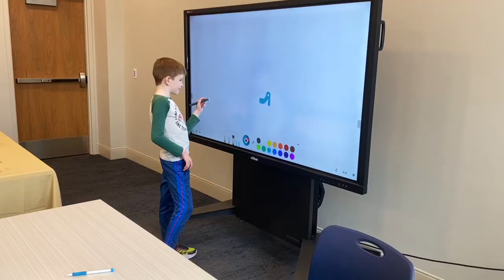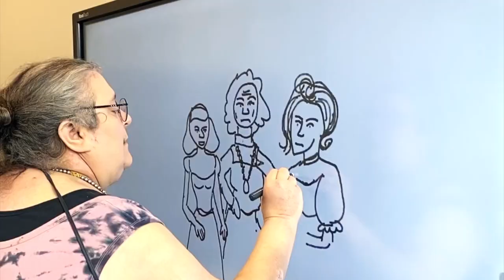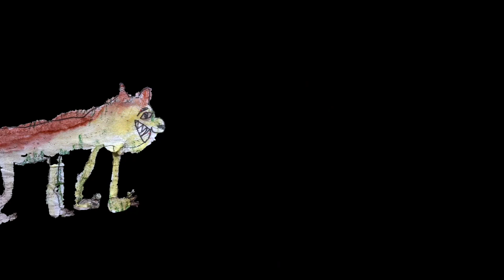Story Sketching Grimms Tales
Story Sketching Grimm's Tales
   Join us for a retelling of five Grimm's Fairy Tales, The Seven Ravens, Cinderella, The Shoemaker and the Elves, The Worn Out Dancing Shoes, and Red Riding Hood.
   Over Sixty artists participated in this collaborative project, and it turned out amazing! Every piece of art produced during the two workshops, was included in the movie. The three session creative event took place at the Dowagiac District Library.The art is presented with a paper puppet show esthetic, edited by Sharron Ott. The narration is excerpts from the Annotated Brothers's Grimm book read by Librarian Matt Weston, and Artist Sharron Ott